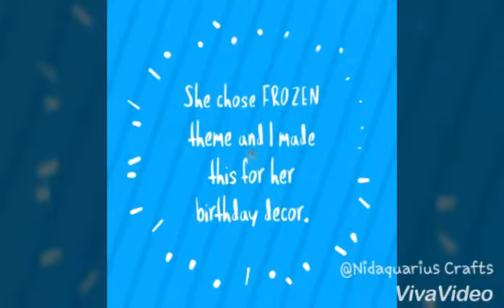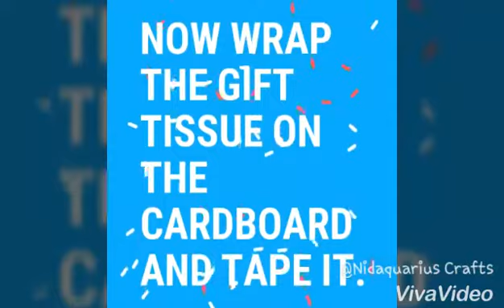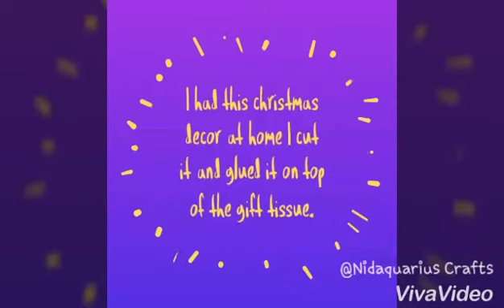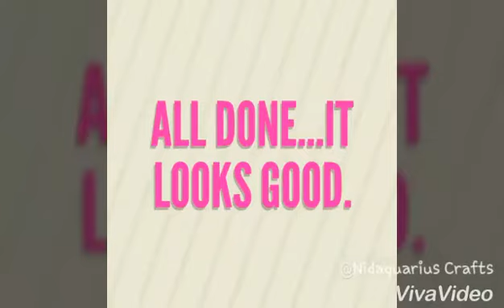Frozen theme birthday decor. DIY birthday decor.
My daughter is turning 5 this 25th, so this is what I made for her birthday decor... This is just one out of a million decors to be done for her birthday..Please hit like if you like it. and subscribe for more such videos..